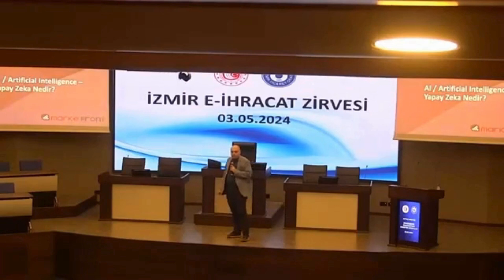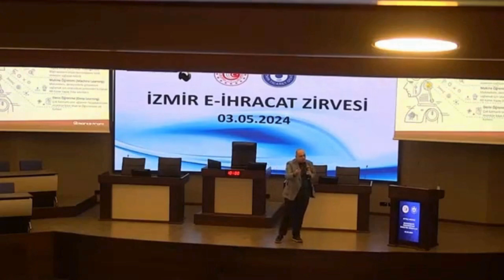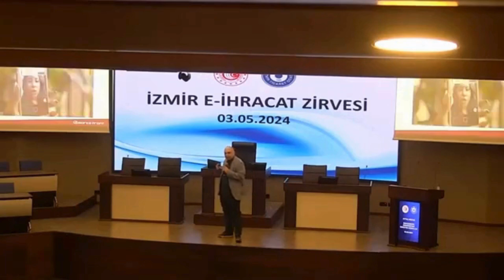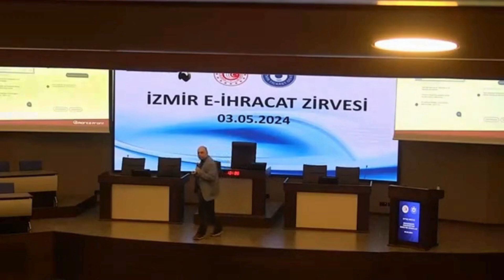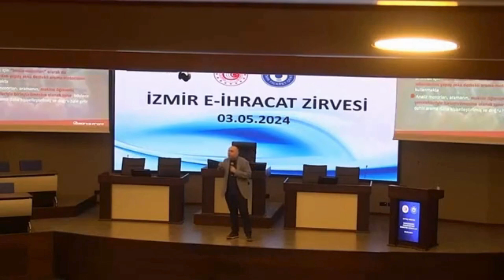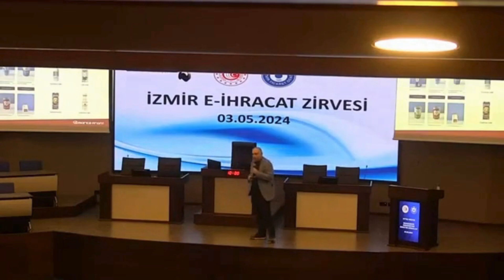E-Ticarette Yapay Zekanın Geleceği | İzmir E-İhracat Zirvesi | İZTO | Aytaç Mestçi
T.C. Ticaret Bakanlığı koordinasyonu ve İZTO (İzmir Ticaret Odası) ev sahipliğinde düzenlenen “İzmir E-İhracat Zirvesi” kapsamında, “E-Ticarette Yapay Zekanın Geleceği” konulu bir sunum gerçekleştirdim.

Etkinlik Tarihi: 3 Mayıs 2024